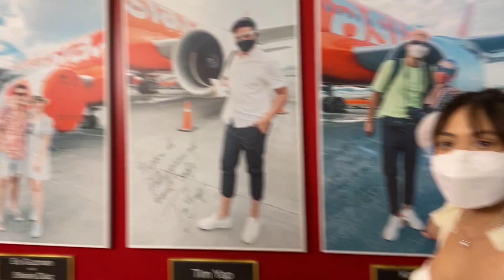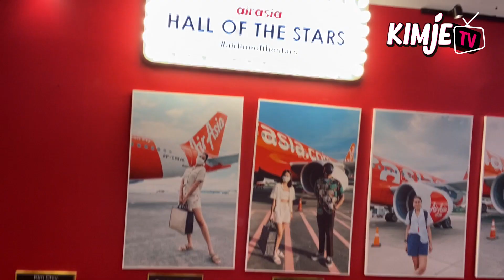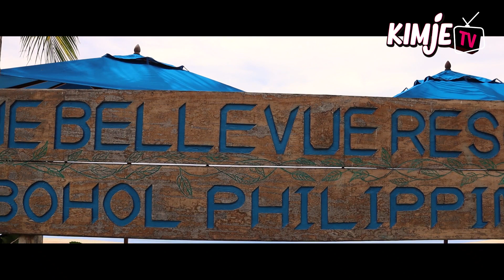Muntik na magkapikunan sa Bohol! (KimJe goes back to Bohol PART 1)